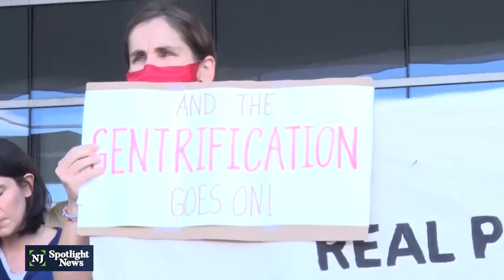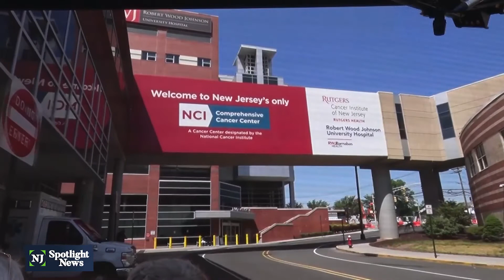Cancer center breaks ground, some locals voice discontent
In New Brunswick, a groundbreaking was held Thursday for a new cancer hospital that local officials say will improve care for patients. Construction work is just now getting underway. To make way for the hospital, a neighborhood school was torn down and some in the community are unhappy about that.